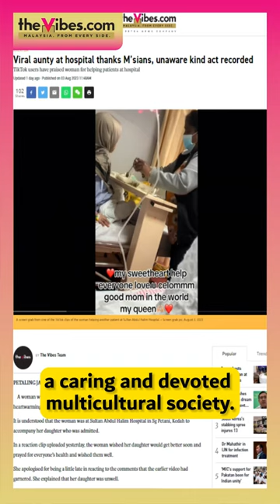Election Pulse With Patrick Teoh | Aug 04, 2023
9 days left to Malaysia’s six-state elections in Aug 2023.

This is Election Pulse by The Vibes with Patrick Teoh!

Check out our highlights of our top stories for the day.